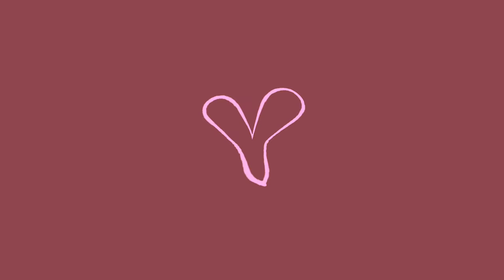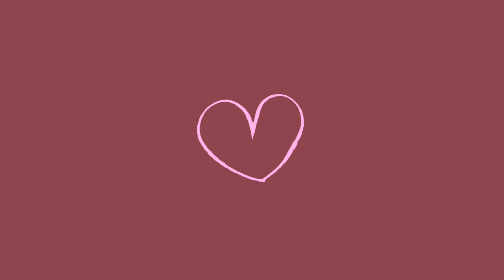SashaVande - In The Party (Official Audio)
In The Party · SashaVande

In The Party

Producer : SashaVande